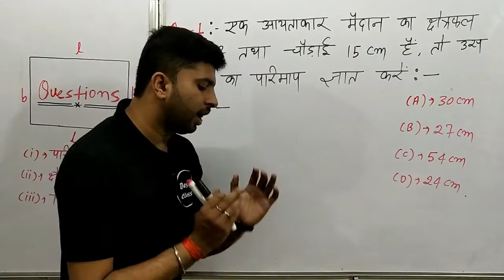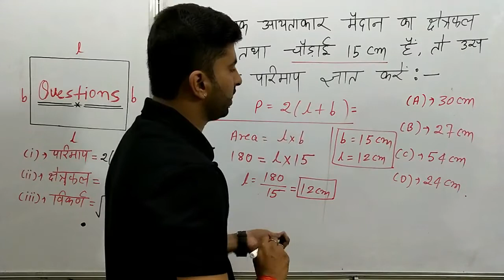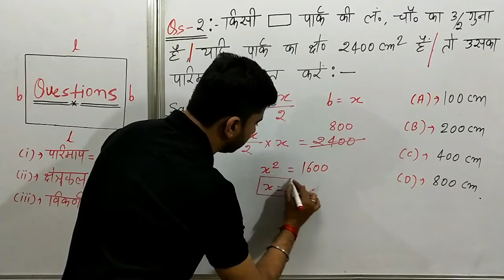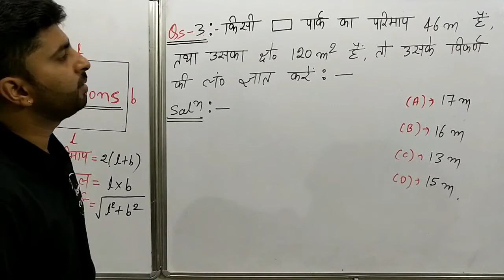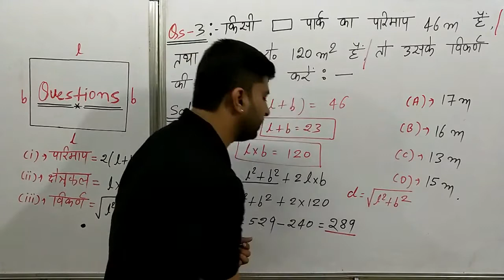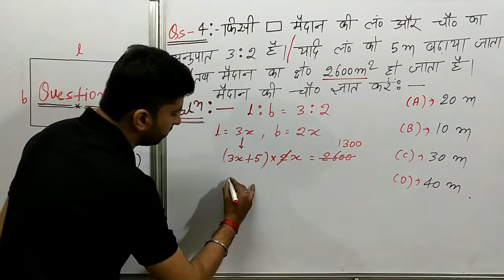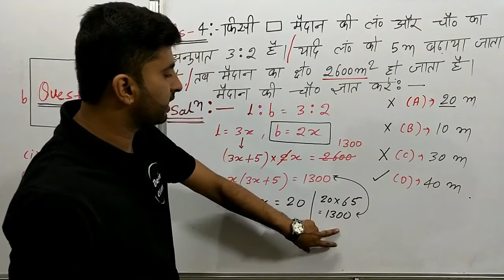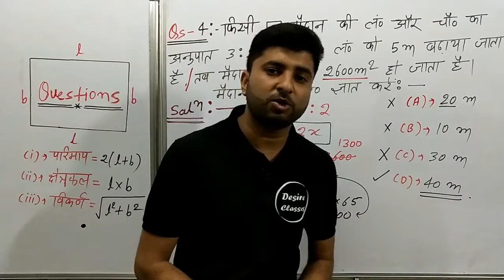TARGET UPTET 2018 MENSURATION PART 10 [QUESTIONS ON RECTANGLE]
Special Video for UPTET & UP POlice/SI.

Topic Covered:- Questions on Rectangle.(Mensuration-2D)

Join me on Facebook by clicking on the below given

Other Videos for UP TET:-